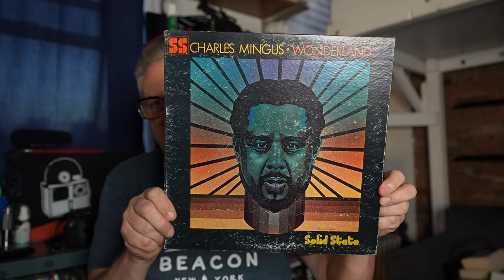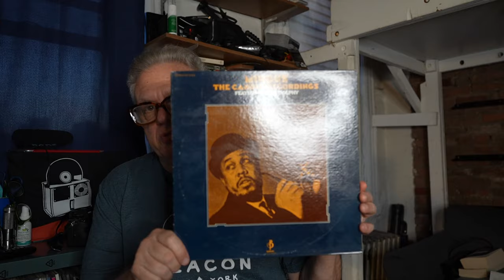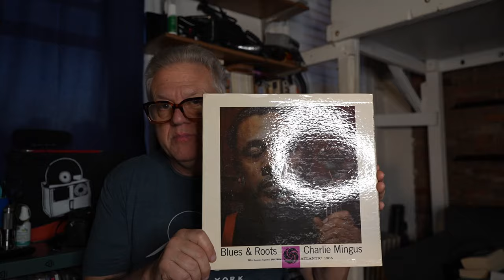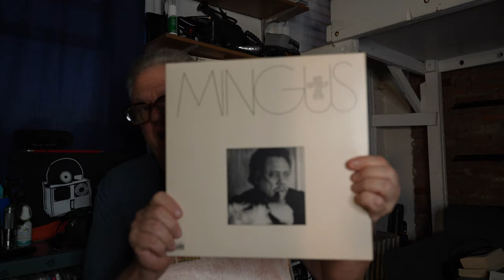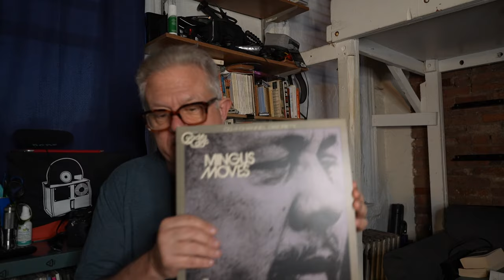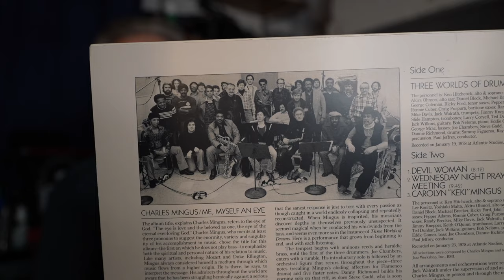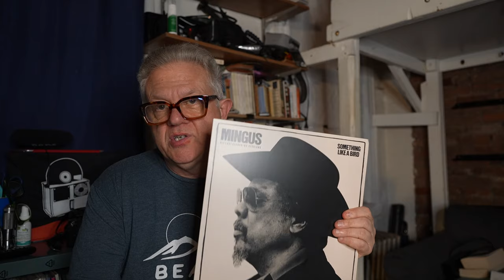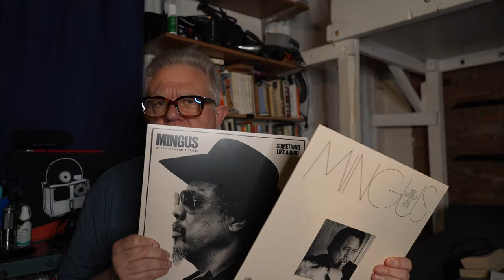CHARLES MINGUS "CHANGES" THE COMPLETE 1970S ATLANTIC STUDIO RECORDINGS--REVIEWED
Charles Mingus, the genius composer,  bassist, personality and jazz figurehead, recorded his final seven albums on Atlantic with an array of heavy hitters.
I discuss Mingus Moves, Changes One and Two, Cumbia and Jazz Fusion, Me Myself An Eye, and Something Like A Bird